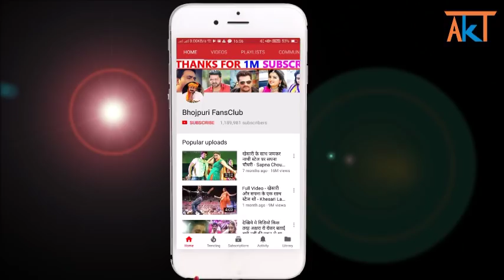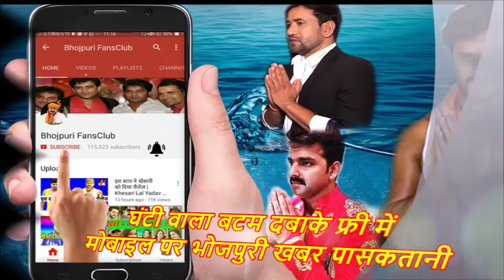वायरल हुआ ये फोटो सरेयाम खेसारी को ये लड़की कर रहीहै किस Khesari Lal, Akanksha Awasthi Viral Pic News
New Bhojpuri Latest News 2018 : aakanksha awasthi kiss khesari lal yadav photi viral hua.

Credit & Thanks : - khesari lal yadav, aakanksha awasthi.